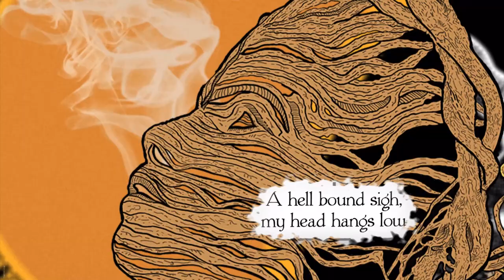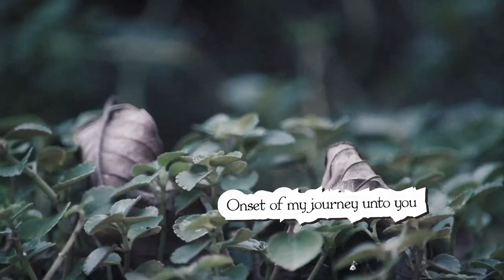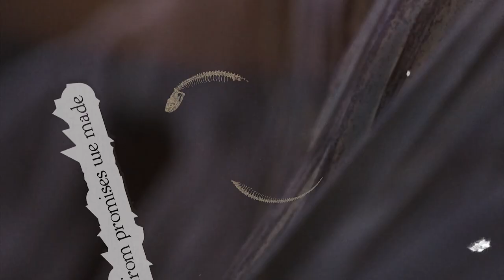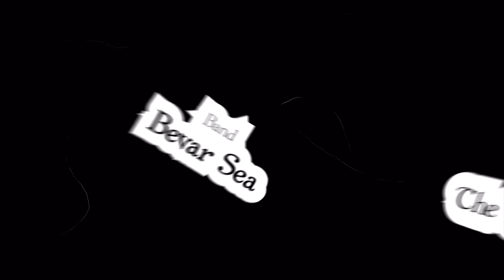Bevar Sea - The Timeless Zone (NEW SINGLE 2021)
India's premier stoner doom rockers are back with their first new recorded material since 2015's 'Invoke the Bizarre'. The Timeless Zone is the first single off their third full length album.

The Timeless Zone Lyrics

Come hither, my goddess of deluded joys
The rapture in your glow
My melancholy yearns your pensive touch
A cunning thief of my youth
The labour of time and the waiting grows
My demon painted on the sky above
Mirror cracked, deceives the ungodly truth
A hell bound sigh, my head hangs low

She’s closer, my goddess of forbidden joys
The purity ever so illicit
The first word’s flouted and I taste the fruit
Her instance I arise to face

Tune in, turn away, drop out in the timeless zone
These visions etch away
Turn on to the one

Consume, consummate
Turn on and be the one

In this amusing place
Far more than ordained
The timeless zone lays in wait
From a darker time
Far from promises we made
For the timeless zone you pray
For those who seek its gaze

Behold her eyes, a spell of devious ploys
A rapid current, nectar filled
A curious knot in the pits of the self
Noontide ushers in forever time
The vast presence, her wings outspread
Onset of my journey unto you

Bevar Sea:
Ganesh Krishnaswamy - vocals
Srikanth Panaman - guitars
Michael Talreja - guitars
Avinash Ramchander - bass

Lyrics by Ganesh

Arranged by Bevar Sea

Recorded in 2020 at The Doom Cave by Srikanth, and at Stained Class Productions by Mrinal M and Leslie Charles.
Mixed at Stained Class Productions by Leslie Charles.
Mastered by Christopher Goosman at Baseline Audio Labs.
The Timeless Zone original artwork by Achintya Venkatesh. ( insta @achintya.venkatesh)
Shot and edited by Vidusha @vidu_wi